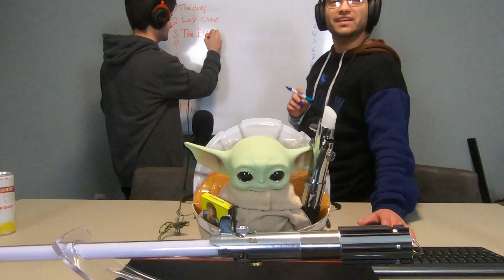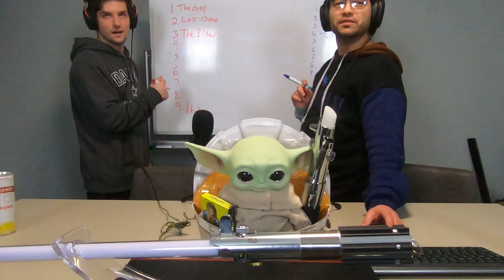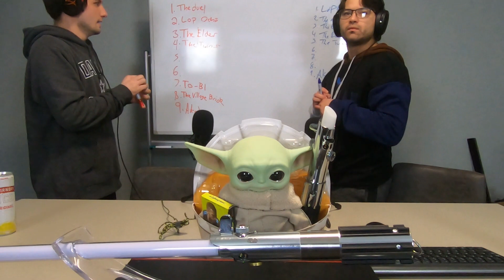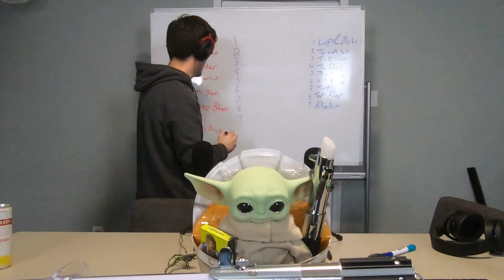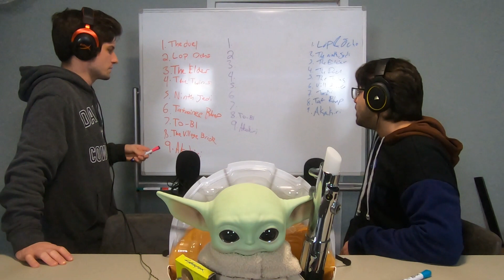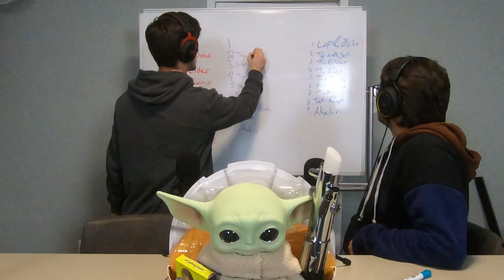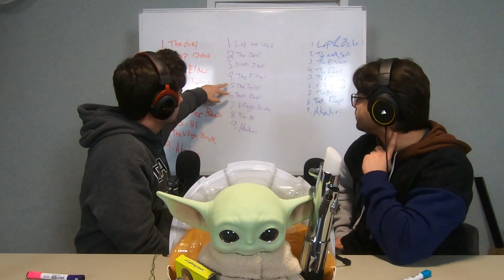"Akakiri" Star Wars Visions - Nekko and Jake Reaction/Ranking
This series has been quite the ride. Each episode was perfect in its own way and I hope Disney takes more chances like this in the future.